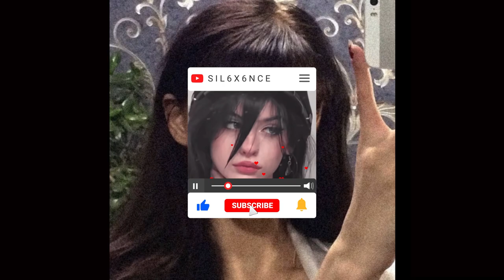Theo - Euthanasia (Cover)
ᴅᴏɴᴀᴛɪᴏɴ
*or Binance Pay ID* 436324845

👉🏻 🇵‌🇺‌🇷‌🇵‌🇴‌🇸‌🇪‌: 1️⃣0️⃣0️⃣0️⃣0️⃣ 🇸‌🇺‌🇧‌🇸‌

📃 Lyrics:

Took a fuckin' sip from my ash can
It didn't bother me too much
I spit another tooth in the trash can
I gave up on keepin' me intact

When I go out
It ain't gonna hurt at all
A choir of angels
Euthanasia

Behold, a sober moment
Too short, and far between
I should crack one open
To celebrate being clean

An end to anger
Euthanasia
Ain't gonna hurt at all
Familiar stranger
Euthanasia
They say it's painless
Euthanasia

[ᴛʜᴇ ᴘʀɪᴄᴇ ᴅᴇᴘᴇɴᴅs ᴏɴ ʏᴏᴜʀ ʀᴇǫᴜᴇsᴛ]
Promotion of your creativity (Music, Music Videos, Edits and etc.):